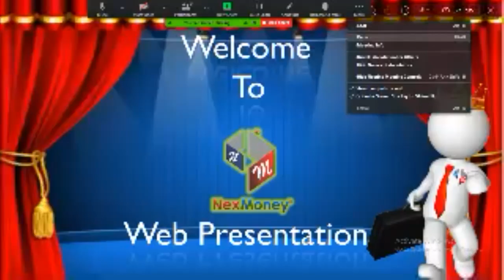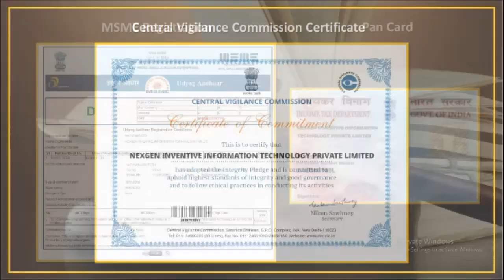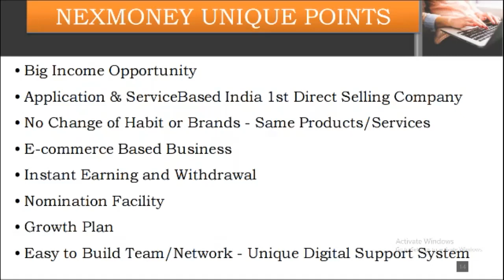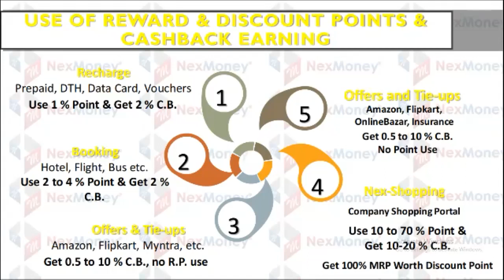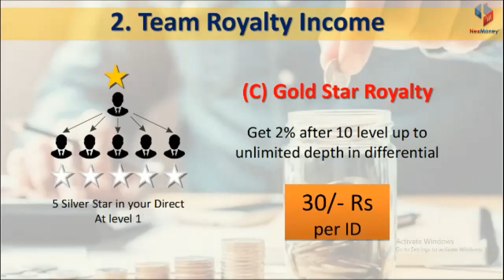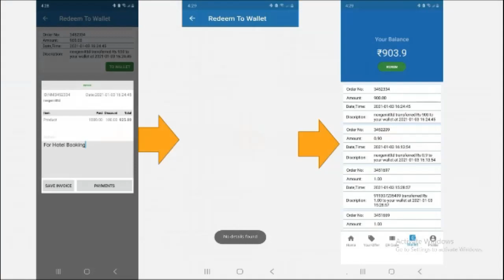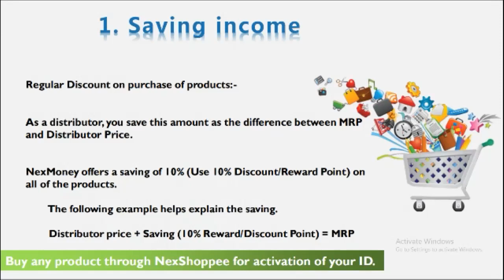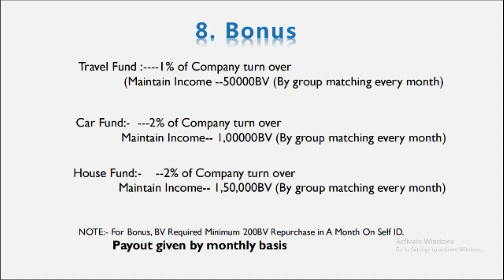NexMoney Business Presentation in Telugu 01:00 pm 15/04/2021 By B.SAIBABA 7331120241/9391190241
Gold Star🌟B.SAIBABA
ALL INDIA SUPPORT 👍
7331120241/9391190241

మీకు తెలుసా? రోజూ ఫోనుతో పనిచేసుకుంటూ ఎక్కడున్నా.. ఏంచేస్తున్నా ₹1000 - ₹5000 సంపాదించుకోవచ్చు... with e-commerce business.

మేము సంపాదిస్తున్నాం మీకూ నెర్పిస్తాము...
మీరు మాకు ఒక్క పైసా కూడా ఇవ్వవలసిన అవసరం లేదు.
మరిన్ని వివరాల కొరకు నాకు కాల్ చెయ్యండి.
B. SAIBABA

🙏నమస్కారం 🙏శుభవార్త 🙏

🔸ప్రతి ఒక్కరూ కోటీశ్వరులు అయ్యే అవకాశం NEXMONEY MOBILE APP కల్పిస్తుంది. ఈ అవకాశంను ప్రతి ఒక్కరూ వినియోగించుకోండి.

🔸 "NEXMONEY MOBILE APP" భారత ప్రభుత్వం ఆమోదం పొంది, ఇండియన్ డైరెక్ట్ సెల్లింగ్ లో ఈ కామర్స్ + ఈ వాలెట్ = ఎర్నింగ్ మొట్టమొదటి "ఇండియన్ మొబైల్ ఆప్ NEXMONEY APP" 100% సేఫ్ మరియు సెక్యూరిటీ & లీగల్ వ్యాపార అవకాశాన్ని అందిస్తుంది.

🔸18 సంత్సరాలు నిండిన స్త్రీ/పురుషులు విద్యార్థులు, నిరుద్యోగులు, ప్రభుత్వ మరియు ప్రయివేట్ ఉద్యోగులు, గృహిణిలు, VRS రిటైర్డ్ పర్సన్స్, మొబైల్  షాప్, కిరాణా షాప్, మెడికల్ షాప్, ఇన్సూరెన్సు ఏజెంట్స్, రియల్ ఎస్టేట్ ఏజెంట్స్ మొదలగు వారు ప్రస్తుతం చేస్తున్న ఉద్యోగం లేదా వ్యాపారం చేసుకుంటూనే పార్ట్ టైమ్ వర్క్ మాత్రమే చేస్తూ ఈ అవకాశం వినియోగించు కోవచ్చు.

🔸 మీ ఖాళీ సమయంలో ఇంటి నుండే "NEXMONEY APP" ఉపయోగించుకుని మరియు తెలిసిన వారికి, తెలియని వారికి మొబైల్, వాట్సాప్, పేస్ బుక్, ఇష్టగ్రాము, ట్విట్టర్ లాంటి సోషల్ మీడియా ద్వారా "NEXMONEY APP" నీ ప్రమోట్ చేస్తూ (పది నెలల్లో 178 కోట్ల) ఆదాయం, 100% లీగల్ గా, ఎవరినీ మోసం చేయకుండా సంపాదించుకోవచ్చు.

🔸 Nexmoney App ద్వారా మొబైల్ రీఛార్జ్, DTH రీఛార్జ్, సినిమా టికెట్, కరెంట్ బిల్స్, వాటర్ బిల్స్, మనీ ట్రాన్సఫర్, షాపింగ్, బస్ టికెట్ బుకింగ్, ట్రైన్ టికెట్, ఫ్లైట్ టికెట్, హోటల్ బుకింగ్ లాంటి ట్రాన్సక్షన్ చేస్తూ రూ. 10,000/- నుండి 50,000/- వరకు ప్రతినెల సంపాదించుకోవచ్చు.

🔸 NexmoneyApp లైఫ్ టైం మెంబర్ షిప్ రూ. 1770/- మాత్రమే. అప్ గ్రేడ్ అయినా వెంటనే రూ. 1550/- (రివార్డ్ పాయింట్స్) క్యాష్ బ్యాక్ వస్తుంది. ఈ రివార్డ్ పాయింట్స్ లైఫ్ టైం ఉపయోగించు కోవచ్చు.

🔸 రెఫ్రెల్ ఐడి: saisri123
🔸 పేరు: B.SAIBABA
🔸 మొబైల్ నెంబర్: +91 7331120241